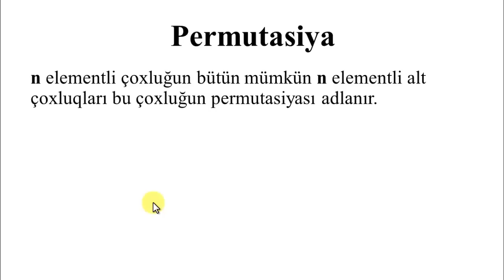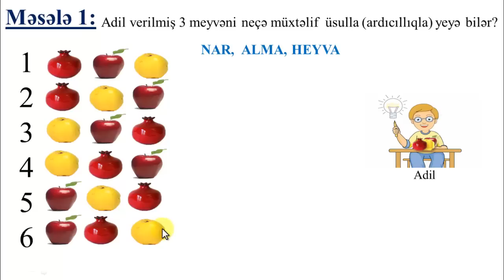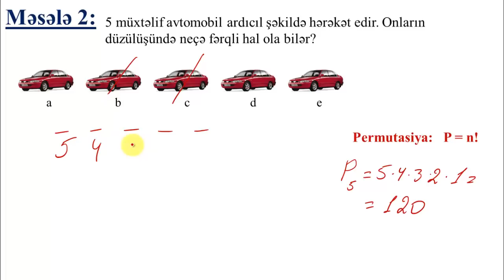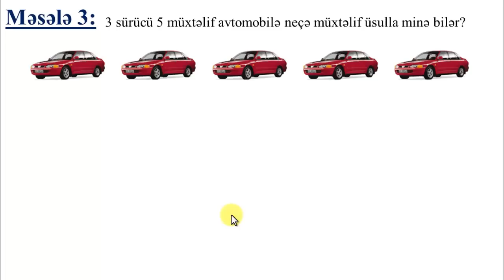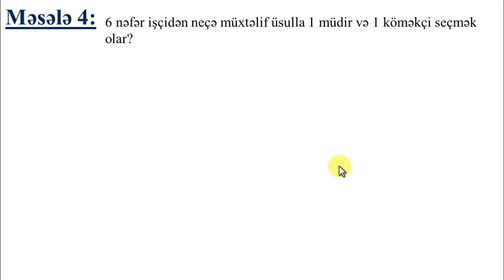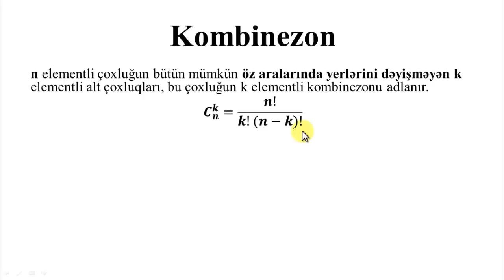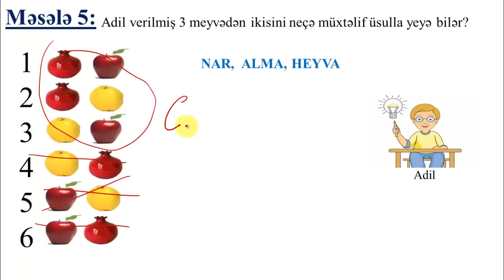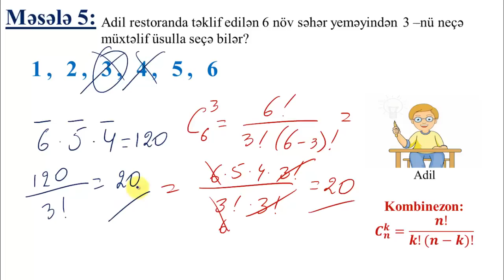KOMBİNATORİKA (Permutasiya, Aranjeman, Kanbinezon)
KOMBİNATORİKA (Permutasiya, Aranjeman, Kanbinezon) - VİDEO DƏRS
- ən yeni VİDEO DƏRSLƏR bu ünvanda